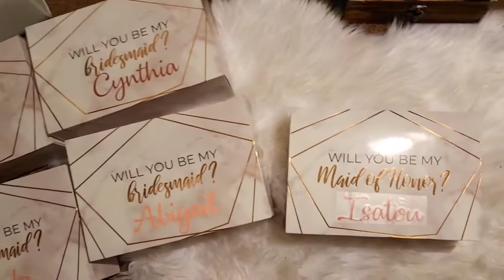Bridesmaids and Groomsmen Proposal boxes | Affordable, simple and easy to put together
Remember this video? I uploaded this video two months ago but had to take it down because I wanted all the wedding series to follow each other.

As my brother's BestWoman, I was tasked with both groomsmen and bridesmaids proposal boxes. These are very affordable options to the bridesmaids and Groomsmen Proposal ideas.

For the bridesmaids, i got everything from @amazon and with the groomsmen, almost everything was from @etsy . Everything I got was not pre-packaged, I bought everything separately and packaged them like this.

Enjoy this video and let me know what you think.